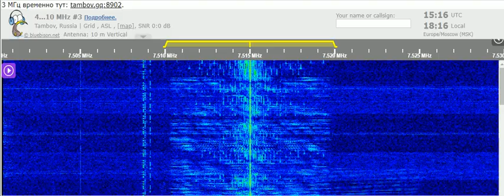19 11 2021 KTWR Asia relay BRB Living Water Ministry in Korean to NEAs 1515 on 7515 Agana